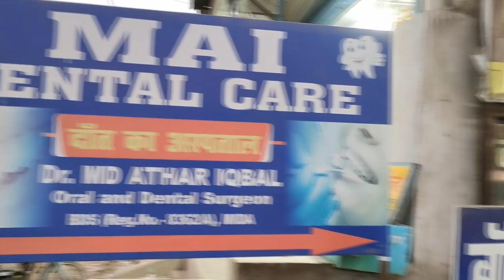मुखिया ने किया बनभोज का आयोजन, उमड़ी हजारों की भीड़